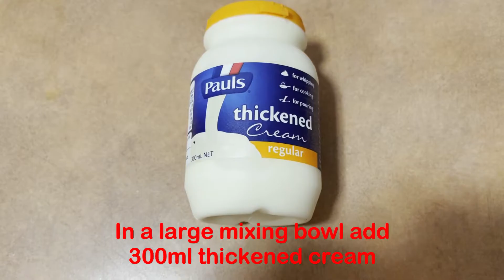Bread and Butter Pudding Recipe - Delicious easy & tasty dessert.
Bread and Butter Pudding Recipe - Delicious easy and tasty dessert.

INGREDIENTS:

10 Slices white bread (preferably slightly stale)
Butter
Jam
3 eggs
1 1/2 cups full cream milk
300 ml thickened cream
3 tbsp butter, melted and cooled
1/2 cup white sugar
1 tsp vanilla extract

FINISHING TOUCHES FOR SERVING: (if required)

Icing sugar / powdered sugar, for dusting
Ice cream, cream, custard, chocolate sauce, caramel sauce, etc

METHOD:

Preheat oven to 180°C/350°F.  Cut crusts from bread and spread each slice with butter & jam of your choice.  Place bread in a baking dish in two layers.

In a large mixing bowl add cream, sugar, eggs and milk and mix to combine.

Pour mixture over bread and bake in preheated oven for 30 - 35 minutes or until golden brown on top and the inside is set but still slightly wobbly.

SERVING SUGGESTION:

Dust with icing sugar.  Rest for a few Minutes, then serve with ice cream, custard & cream.

👍 It is great to see your support  and important for the development of the channel!  I will be very happy!  Thank you again for watching.

Also If you enjoy my videos, please consider supporting my channel by Buying Me Some
Ingredients or Cookware.

SEND US SOME STUFF !!

Hazza's Home Kitchen
OONOONBA   QLD  4811
AUSTRALIA